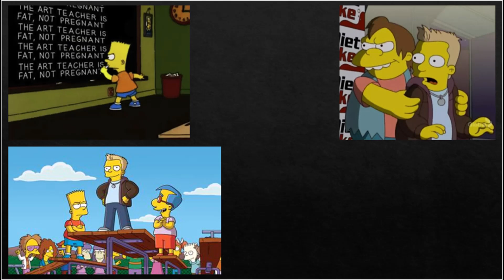A The Debarted (KABF06) Tribute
A tribute of the underrated Season 19 gem, The Debarted.
00:00 Main Title
00:05 Collage I
00:21 Collage II
00:36 Collage III
00:51 Outro